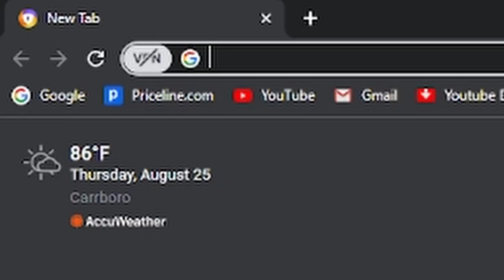The Cockroach Rabbit Hole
I spent a literal day just researching cockroaches and I will never, ever, EVER, look at them the same way again.